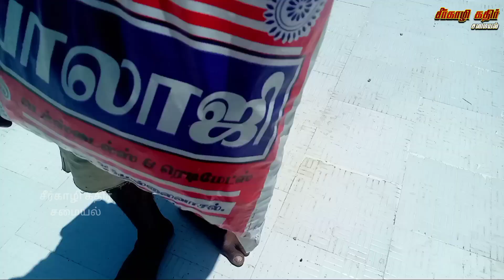முந்திரிக் காட்டுக்குள் முந்திரிக் கொட்டை வேட்டை/sirkazhi kathir samaiyal.